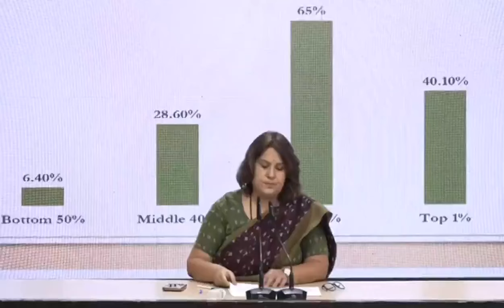सखी, सईयां तो नइखे कमात है, महंगाई डायन... | बढ़ते Inflation पर Supriya ने Modi सरकार को घेर लिया!